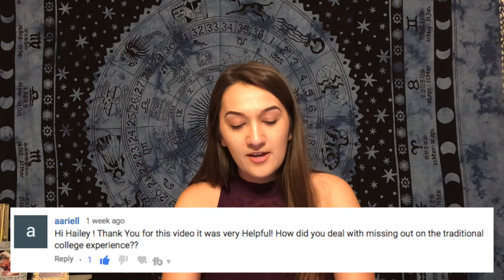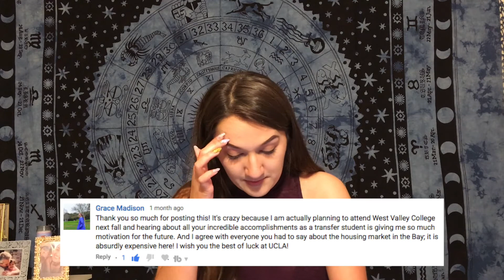Community College Q&A: My GPA, Extracurriculars and Opening a Package from UCLA!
VIDEO: Community College Q&A: My GPA, Extracurriculars and Opening a Package from UCLA!

I decided to do a video in response to some questions I had gotten on my other videos. Most of these questions are taken from my How I Transferred to UCLA vid, and they cover a range of topics from my GPA, extracurriculars, internships to adjusting to life at CC. I also ordered some stuff from UCLA and I got it in the mail that same day so I opened it to show you what I got. Please let me know if you have any other questions - you can leave them in the comments below and I will be happy to write you back.

About Me
-Name: Hailey Dollar (yes, that's my real last name)
-Age: 21
-School: UCLA
-Major: Applied Linguistics with a minor in Cognitive Science
-Fun fact: I love astrology! I am an aquarius sun sign with moon in aries and rising in sagittarius.